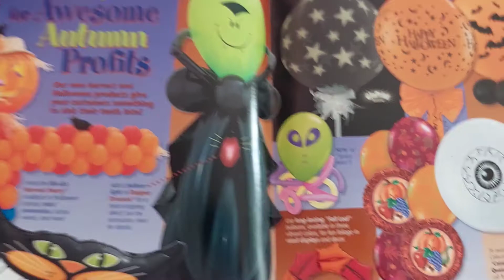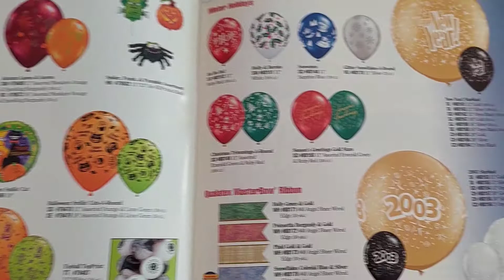harvesting images from a balloon catalogue for art journaling scrapbooking 🌻💖💓